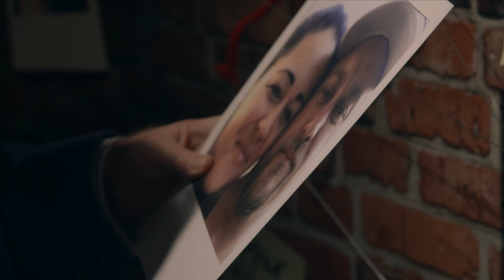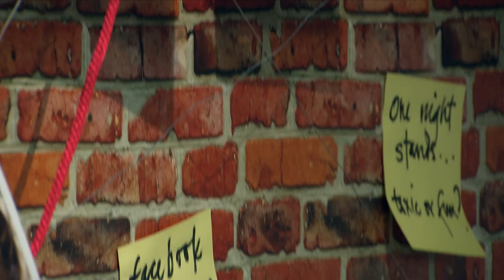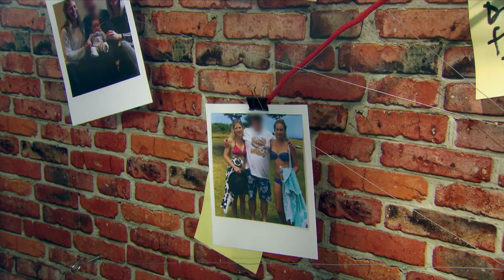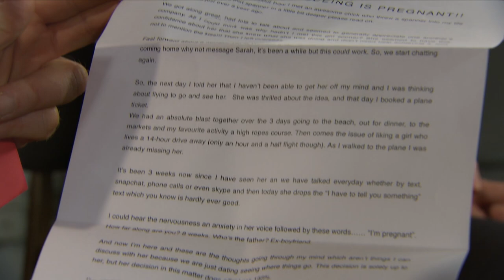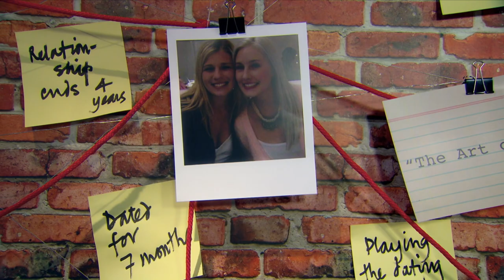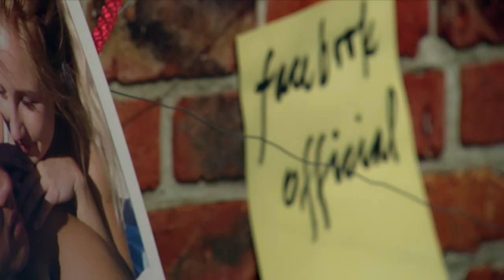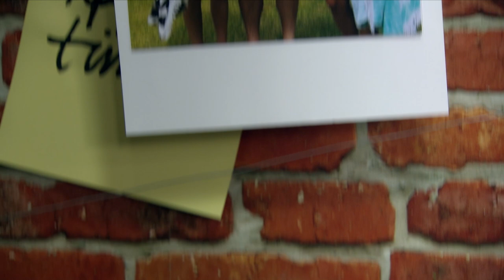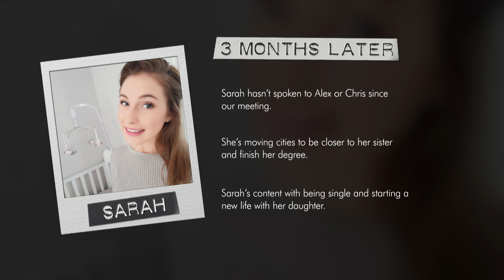Confronting Harsh Truths - The Ex-Files - S01 EP5 - Reality TV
In this captivating episode of The Ex-Files, we delve into the complex world of relationships. As the clinical psychologist guides participants on their journey to overcome damaging patterns, ex-lovers reconnect in a raw and emotional confrontation. Viewers witness the struggles of Sarah, a young mother caught in a messy love triangle, as she seeks help to break free from the cycle of running away. With the guidance of experts and the support of friends and family, Sarah must confront her past mistakes and learn to navigate the challenges of co-parenting. Will she find the strength to let go, heal her heart, and create a brighter future?

In The Ex-Files, get ready for a captivating reality TV experience where former lovers reconnect and discover how to get over a breakup. This groundbreaking show follows real ex-couples as they navigate the complexities of heartbreak, healing, and personal growth. Each episode delves into the emotional journey of individuals who are seeking closure and a fresh start. Guided by relationship experts and therapists, these brave participants confront their past and explore the reasons behind their breakup. Through candid conversations, emotional revelations, and transformative experiences, they learn valuable lessons on self-reflection, forgiveness, and moving forward. Witness the raw and authentic moments as these ex-lovers confront their unresolved feelings and gain insights into their past relationships. From heartache to self-discovery, The Ex-Files offers a unique and insightful exploration of love, loss, and personal transformation. Whether you're looking for relationship advice or simply intrigued by the dynamics of past romances, this reality TV series is a must-watch for anyone who has experienced the ups and downs of love. Join us on this emotional rollercoaster as exes come together to heal, grow, and find closure in their shared journey of moving on from the past and embracing new beginnings.